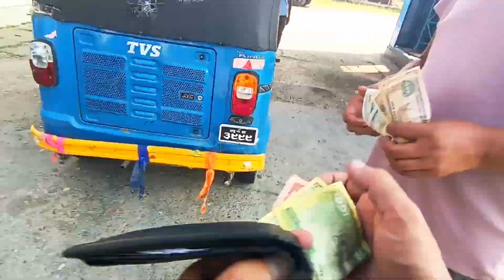Dashain ka lagi ghar hidiyo || panile bato dhost || yaspatak pokhara-syanja-palpa-butwal-hudai ghar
This trip was started from kathmandu. Because of heavy rain on asoj 9,10,11 all the roads were damaged and vehicles were stopped at nagdhunga. Specially narayangadh- butwal road was blocked due to landslide but kathmandu -muglin was somehow managed to one way. So due to this reason, more than that i had plan to travel and explore via pokhara syngja palpa. So i have choosen that route for traveling. This video is summery of my journey taken two days to complete. Please watch the video till the end and do comment guys. Full raw video will come soon❤️❤️🙏